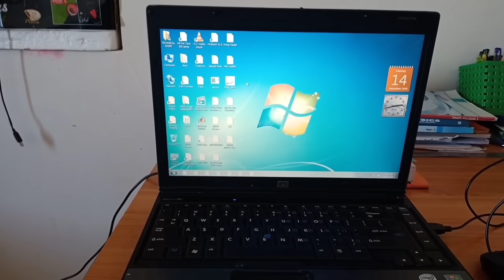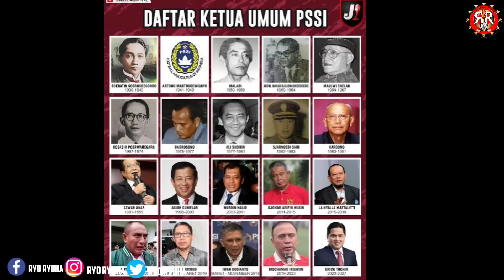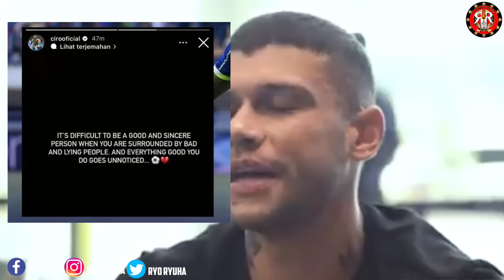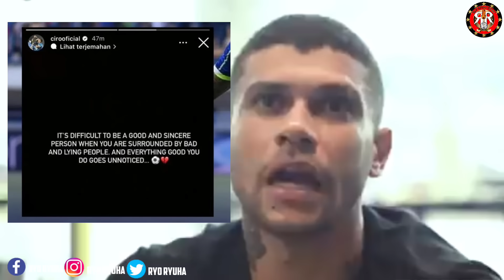HUBNER OUT, CALON TIMNAS 😱HODAK ROMBAK SKUAD? 🤔BERITA LIGA 1 DAN TIMNAS